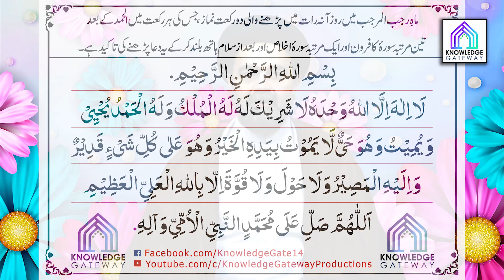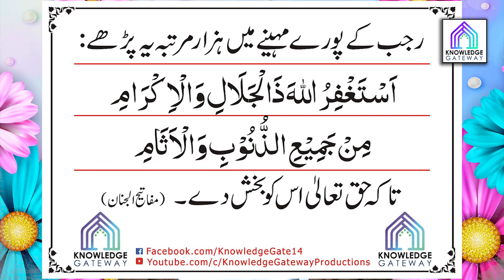18th Rajab Episode | Amaal e Rajab | Maulana Syed Mohammad Ali Naqvi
Date: 18th Rajab
Scholar: Maulana Syed Mohammad Ali Naqvi
Production: Knowledge Gateway Productions
Courtesy: Asre Entezar